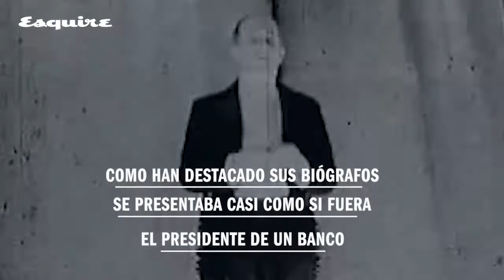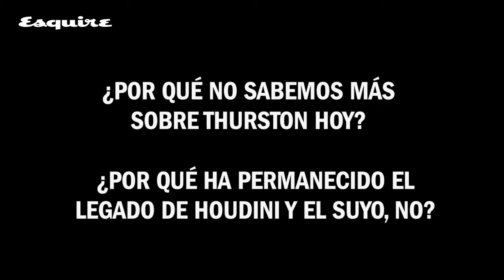Howard Thurston, el mago al que eclipsó Harry Houdini | ESQUIRE ES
Aprovechamos que se cumplen 145 años del nacimiento de Houdini para hablar de Thurston, uno de los más grandes magos jamás nacidos.